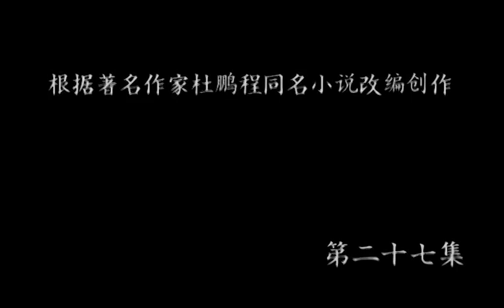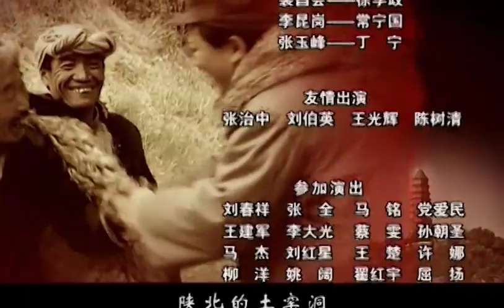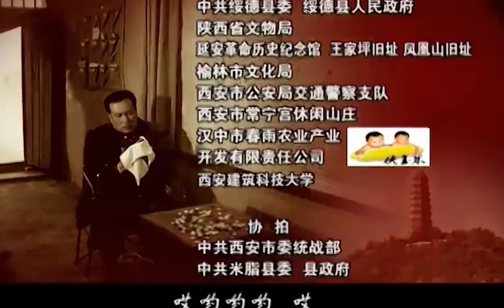保卫延安第27集【欢迎订阅】——唐国强、耿乐、潘雨辰领衔主演的战争剧